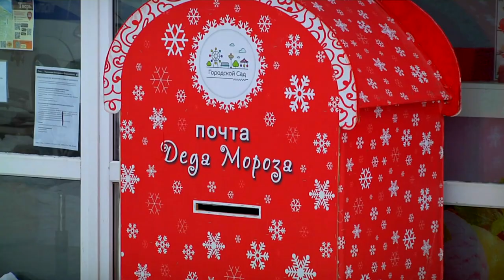Почта Деда Мороза начала работу в городском саду Твери